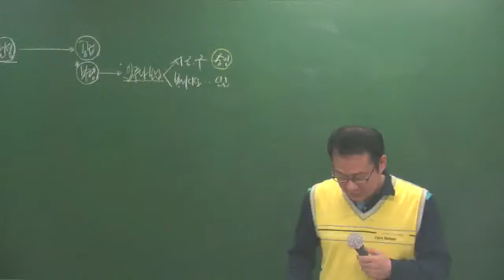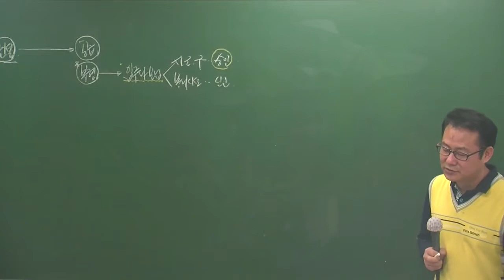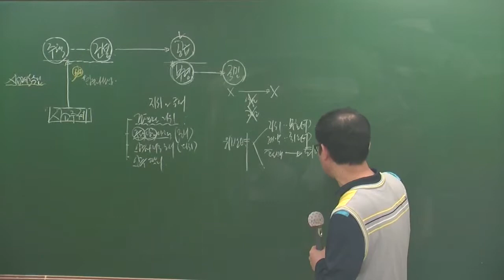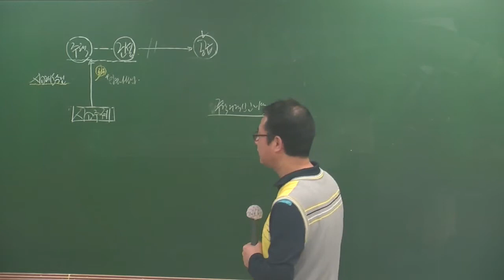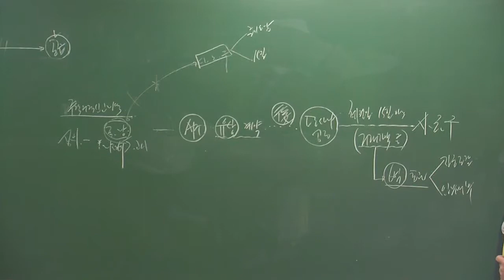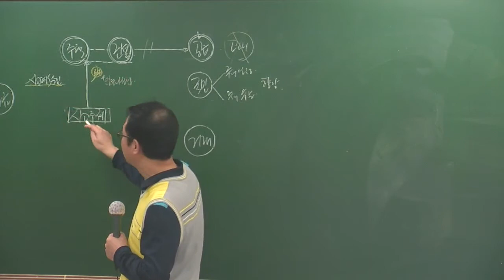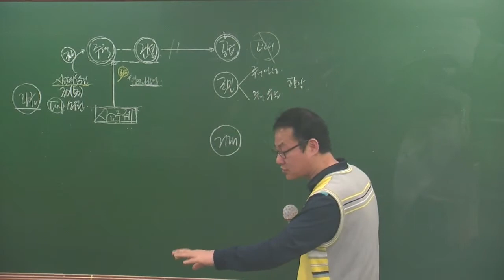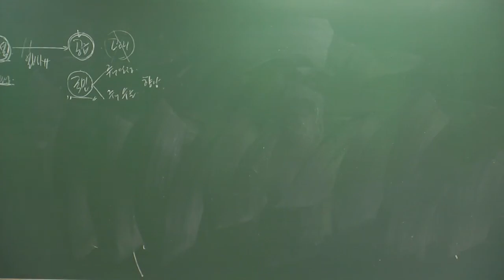공법4-15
4월 고급과정